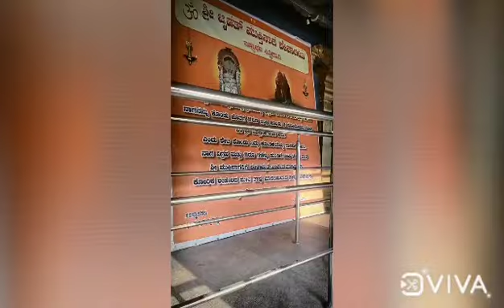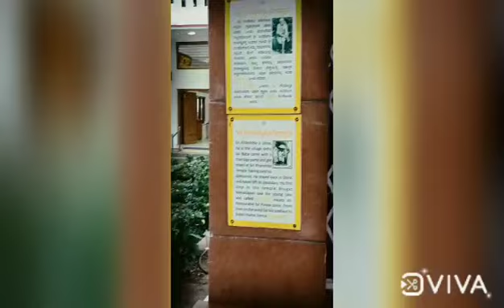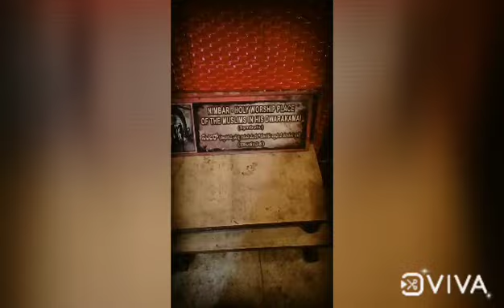Places to visit near Bangalore, Mukthi Naga temple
Mukthi Naga temple, one of the largest monolithic statue of the most desirable Lord Naga, it is 16 feet elevated and 36 tones in heaviness standing erect. it is most desired places to visit near Bangalore.
The timings are around 7.00am - 7.00pm all days in the week .